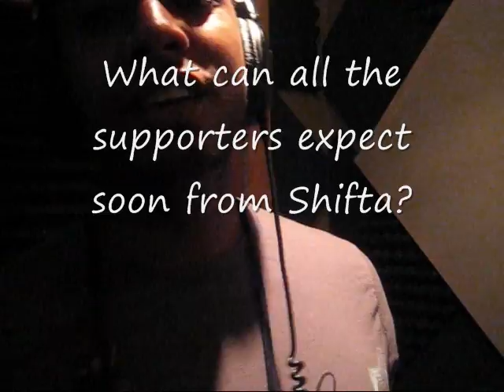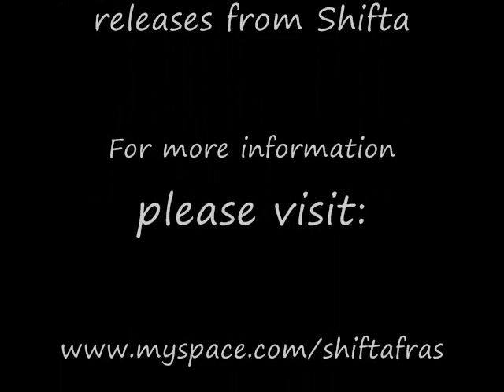Shifta - Behind The Scenes - In Da Studio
Shifta in the studio recording brand new dancehall/reggae remix to Soulja Boy's "Turn My Swag On". It's going to be crazy, check out the behind the scenes while Shifta answers some of your questions.